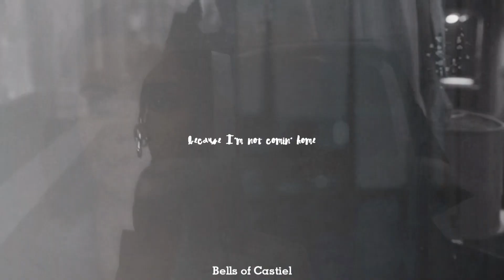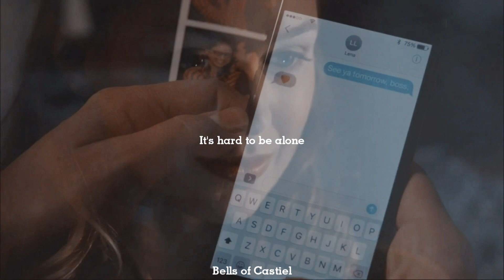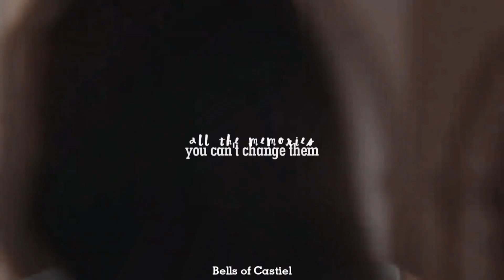multicouples | where did love go?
Watch in 720/1080p for better experience. "where did love go? It's right in your hands, then it's suddenly gone..."

Song: And it Breaks My Heart by LÉON